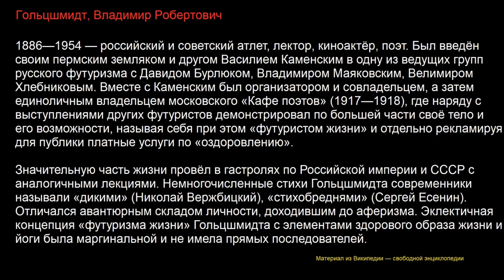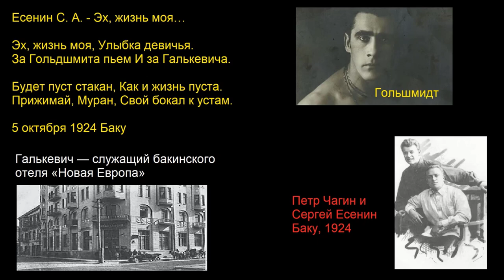ПРОЩАЙ, БАКУ ТЕБЯ Я НЕ УВИЖУ…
СЕРГЕЙ ЕСЕНИН

Лебедушка
Письмо матери
Собаке Качалова
Береза
Пороша
С добрым утром!
Черемуха
Исповедь хулигана
Письмо к женщине
Русь
Русь советская
Сорокоуст
Черный человек

МОИ ВИДЕО

СИНИЙ ЙОД - ВЕЛИКОЕ ЛЕКАРСТВО! Язва желудка. Шизофрения. Колит. Гастрит. Понос, отравление. Сергей Есенин. Опасная игра @centralnoetelevidenie Он вам не хулиган! | Мифы о Есенине ПРОЩАЙ, БАКУ ТЕБЯ Я НЕ УВИЖУ…